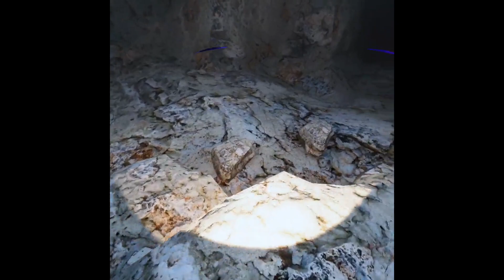Primal fear is WEIRD